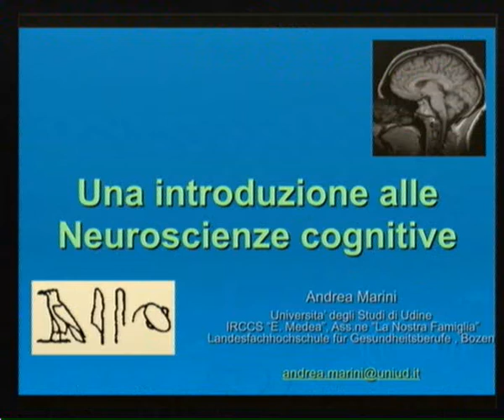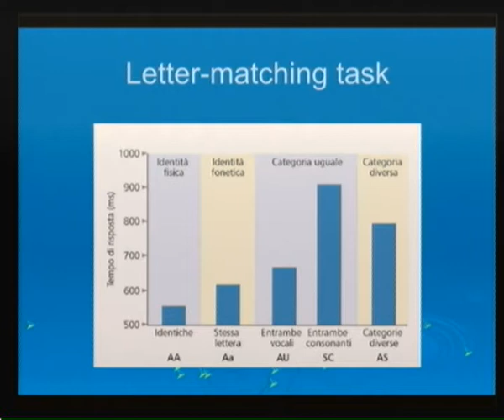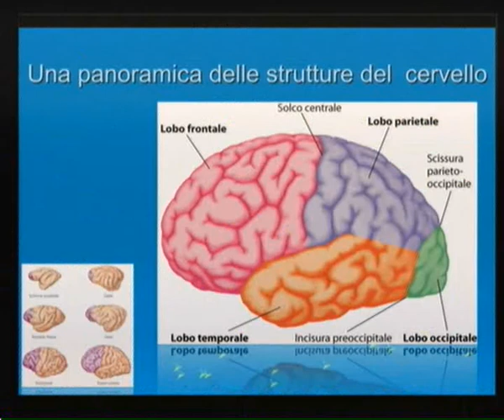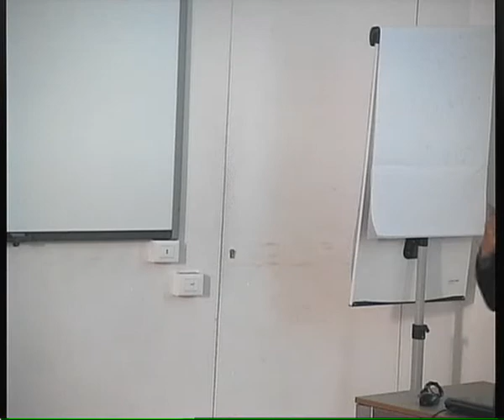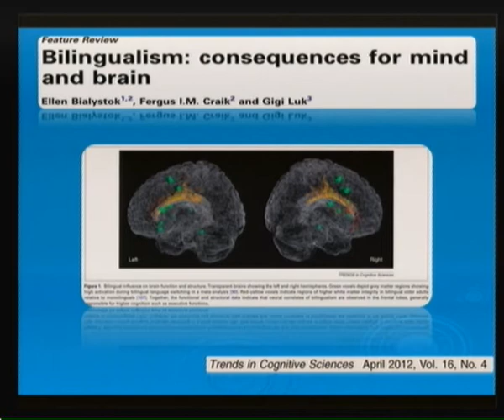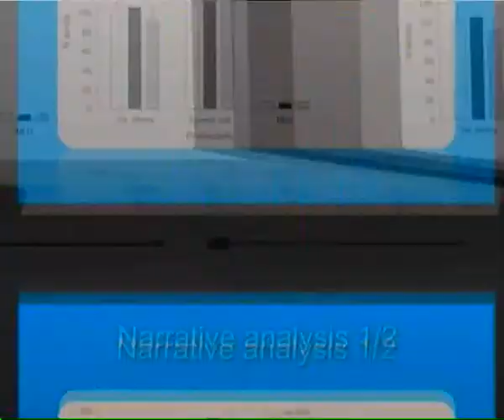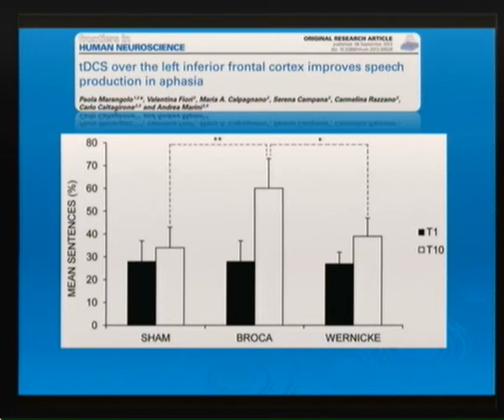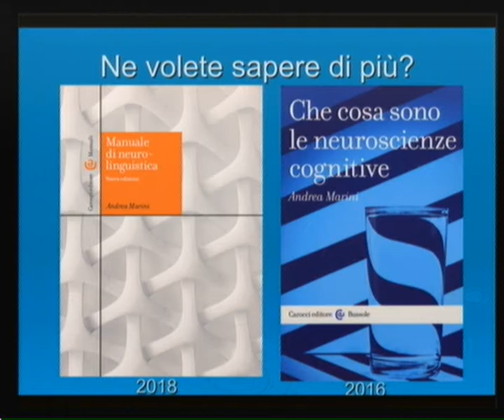Che cosa sono le neuroscienze cognitive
Per il primo anno, Fondazione Zoé ha proposto una serie d’iniziative entrate a far parte degli oltre 500 eventi della Settimana del cervello - Brain Awareness Week che, si tengono su tutto il territorio nazionale dal 12 al 18 marzo. Tra queste iniziative, l'incontro in collaborazione con il Liceo Scientifico Quadri, con Andrea Marini, docente di Psicologia cognitiva, Università di Udine.

Gli assunti delle scienze cognitive e delle principali strutture del cervello saranno la premessa per arrivare ad esaminare gli sviluppi storici e filosofici delle idee che hanno portato all’attuale concezione del funzionamento della mente. Scopriremo insieme le attuali frontiere di questa affascinante disciplina.